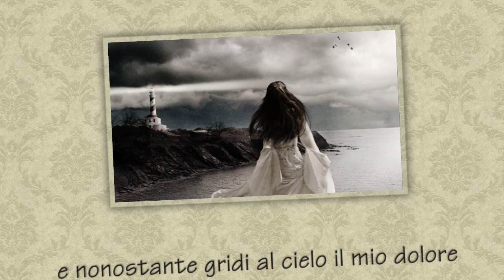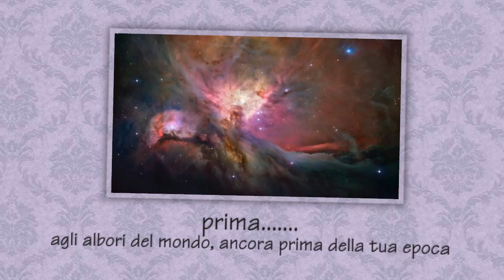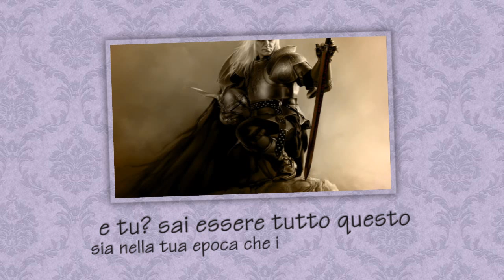UOMO o bestia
uno dei miei elogi più significativi. in quanto è per un'AMICA ^o^